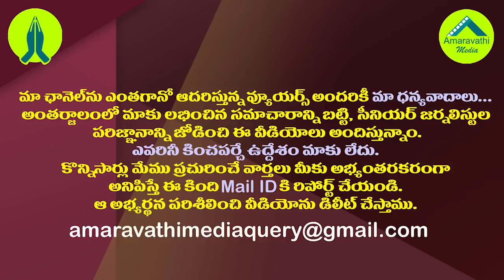సాయిరెడ్డి స్టామినా ఇదీ..ఒక్క ఫొటోతో అందరికీ అదిరిపోయే ఆన్సర్| This is the Level of Vijaya Sai Reddy